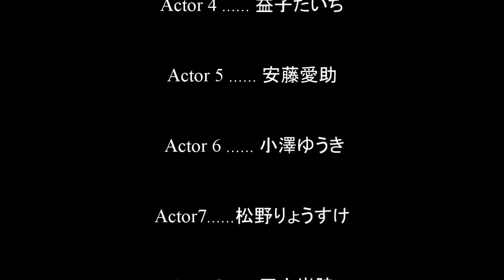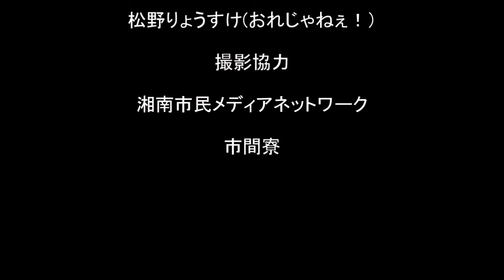グルスク（ぐるぐるスクランブルエッグ）逆再生